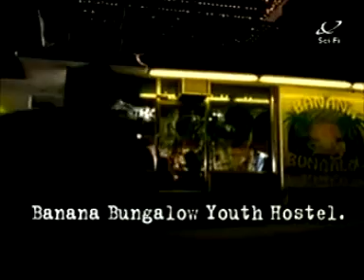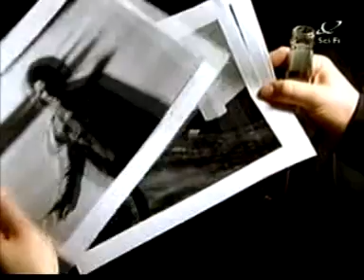GvsE Good Vs Evil Episode 1 Part 3/5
GvsE ~ Good Vs Evil Episode 1 "Orange Volvo"
Part three out of five 3/5

This videos is part of 5 I have uploaded that complete the entire first episode of GvsE.

GvsE was a show created by the Pate Brothers that aired from 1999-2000 it stared "Clayton Rohner" as Chandler Smythe and "Richard Brooks" as Henry McNeil. The show only had 22 episodes and they are not available for purchase, so all copies of the show are usually old vhs tapes that people recorded off their TVs in 1999. At least that's how I got them, anyway I put this video up so all the die hard fans could see their favorite show all over again. Enjoy!